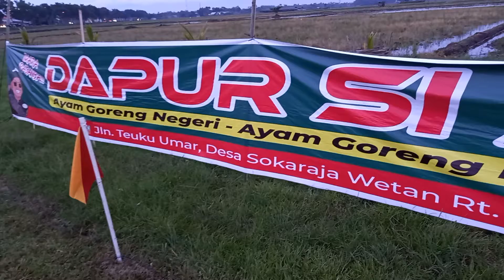MERIVIEW LAPANGAN SOKARAJA WETAN BAGAIMANA KONDISINYA.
MERIVIEW LAPANGAN soakaraja wetan